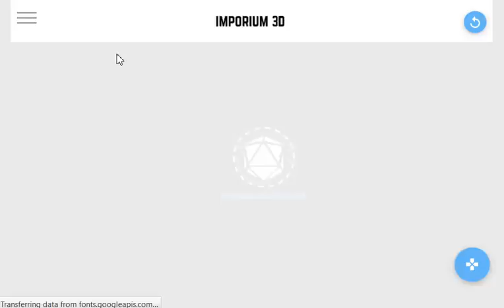3D E-Commerce- Lunch Box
Online shopping is meant to be experienced. We bring the realistic and interactive experience to the internet. Check out this lunch box. Never go hungry again! Much better than pictures!